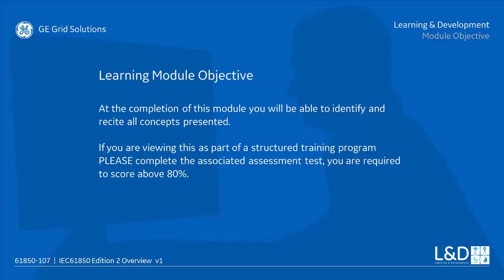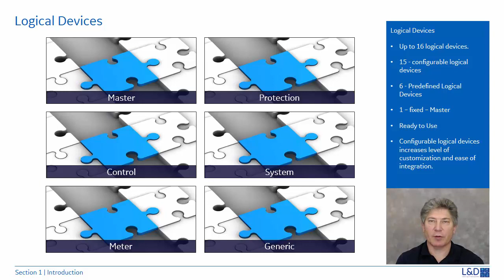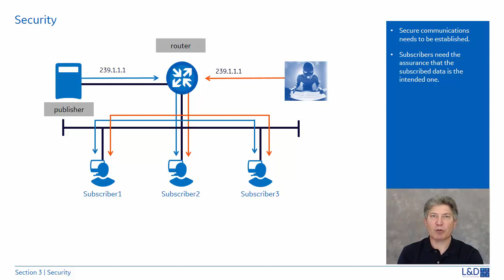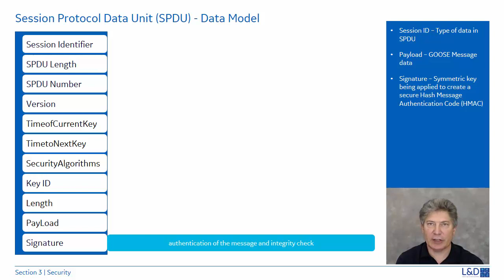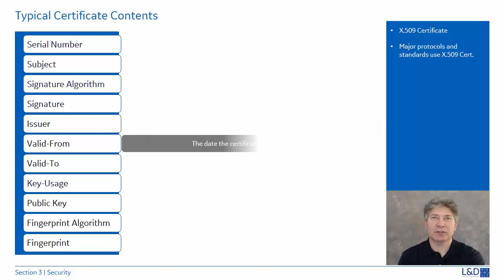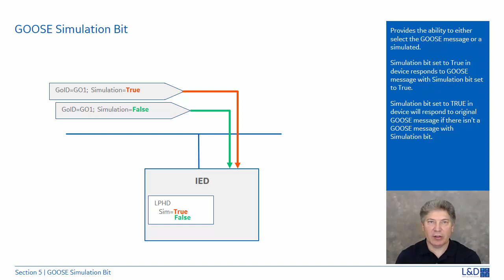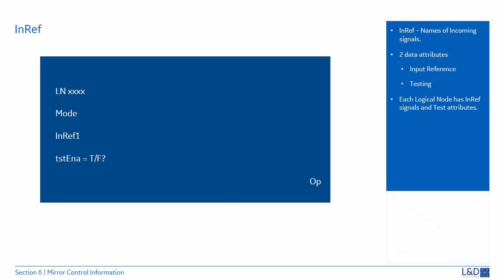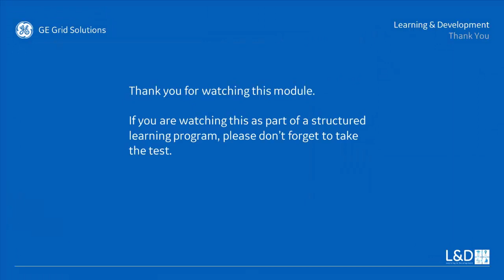61850-107 l IEC 61850 Edition 2 Overview v1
This module is an overview of IEC61850 Edition 2 standard it covers:

click on URL to jump to that section

For more information on our training offerings please go to our Learning & Development web